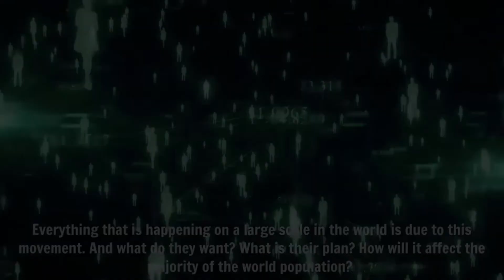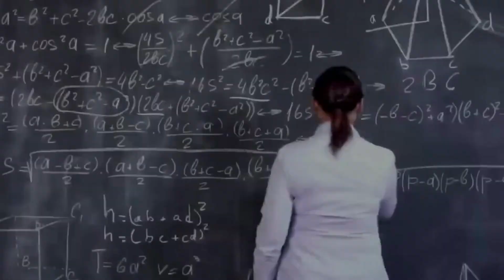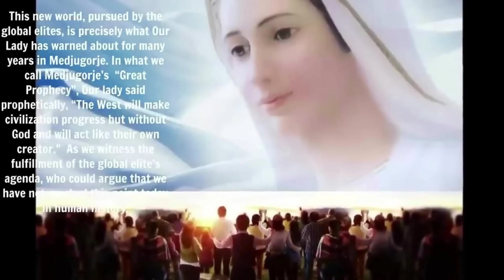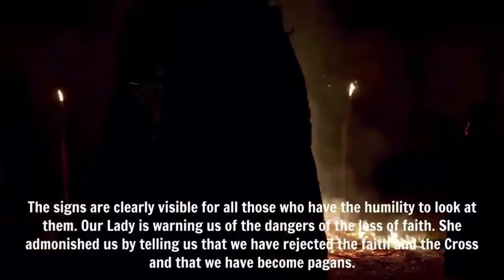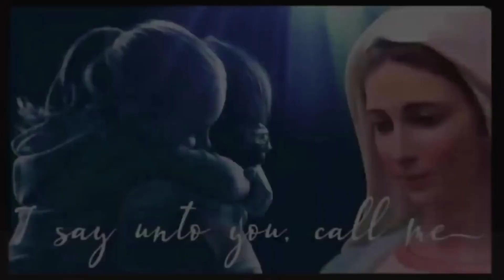THE TECHNOLOGY OF THE BEAST 666 – ELITES ARE RISING AGAINST GOD’S PLAN FOR HUMANITY